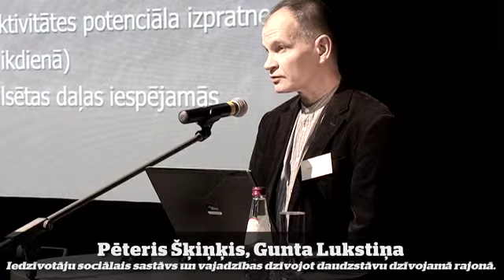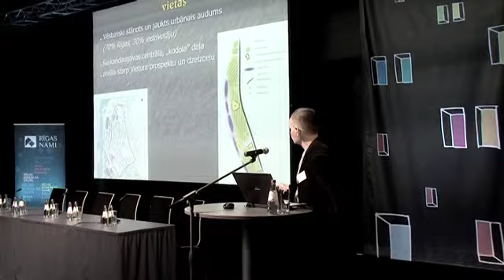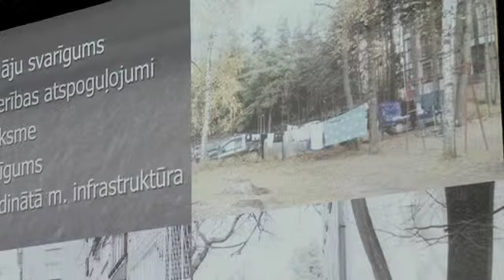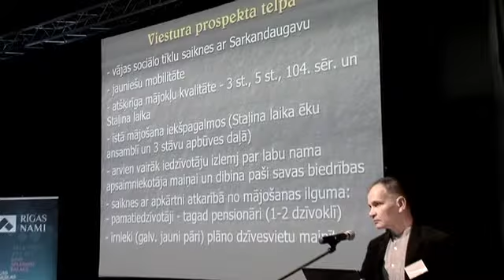Reinhold Schmaeling Conference, Peteris Skinkis (ENG)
Reinhold Schmaeling Conference at Riga Congress Centre New Hall, Tuesday, 29th of October 2013